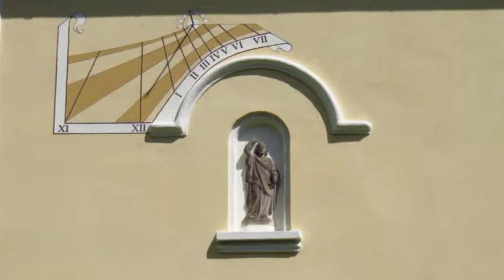Pohlednice z Chrasti2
Soukromá turistika, verze pro mobil